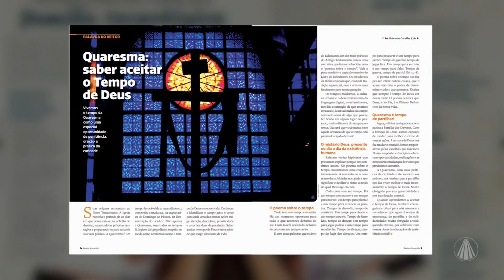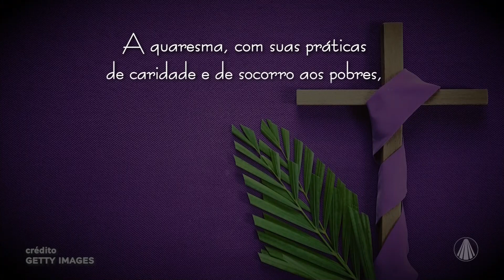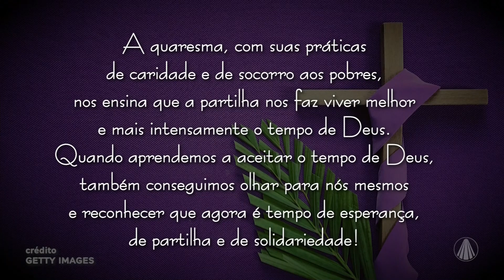Será que somos pacientes para acolher o tempo de Deus?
Jéssica Fernandes vai até o Santuário Nacional e pergunta aos devotos se eles são pacientes para acolher o tempo de Deus?

Conteúdo do programa "Família dos Devotos" exibido dia 06 de março de 2023.

TV APARECIDA
É bom estar onde a Mãe está!